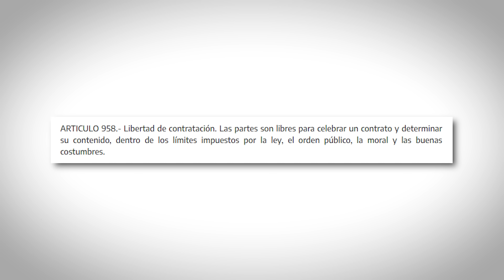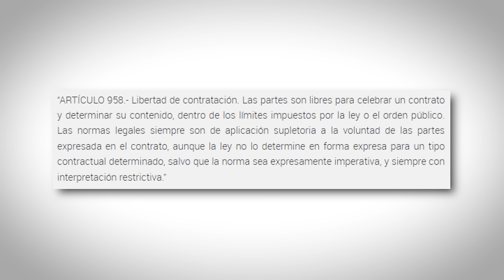¿Cuál es la reforma más importante aprobada por Milei?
El plan liberalizador de Milei implica más de 300 derogaciones y modificaciones normativas. Pero, ¿cuál de todas ellas es la más importante?